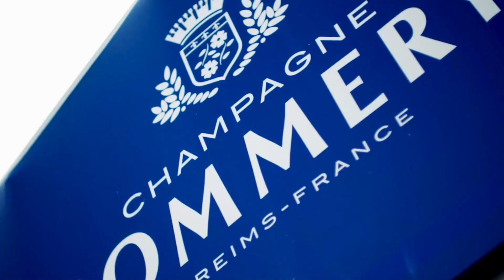Salon Prive Blenheim Palace 2023